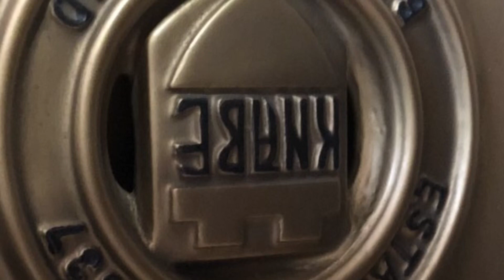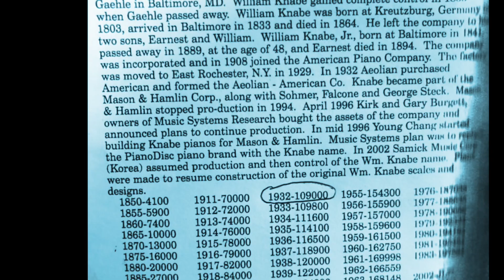Piano rescue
We rescue pianos from being chopped up and dumped whenever possible. This is a 1932 Wm.Knabe worthy of a second life. The amount of love and hours put into this piano before and during manufacturing process is incomparable to today’s standards. The official brand of the Metropolitan opera since 1926, this is the perfect piano built for singers and accompaniment. pianorescue knabe yuryfeygin amadeusllc @amadeusllc